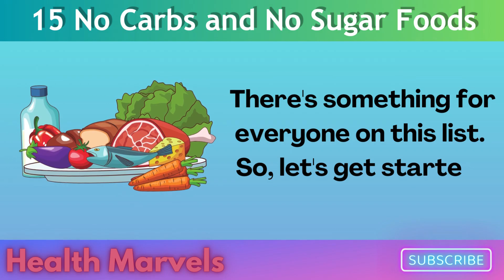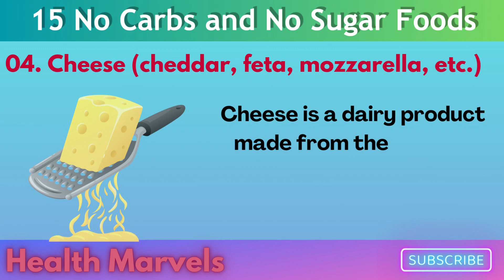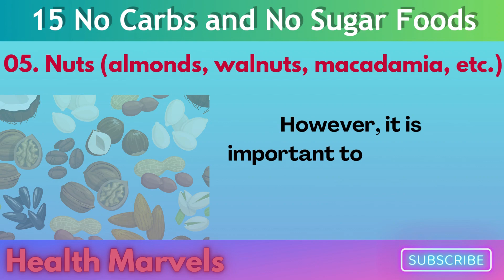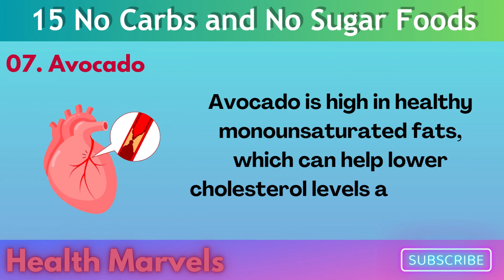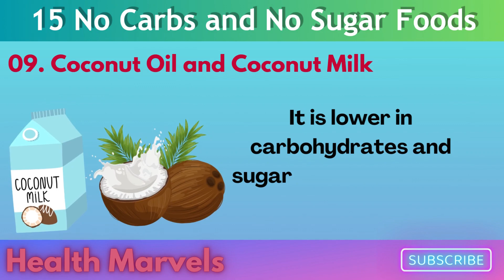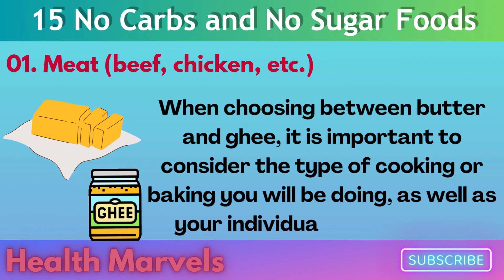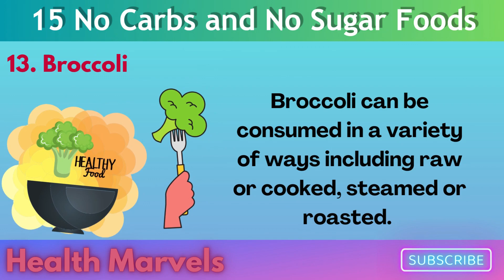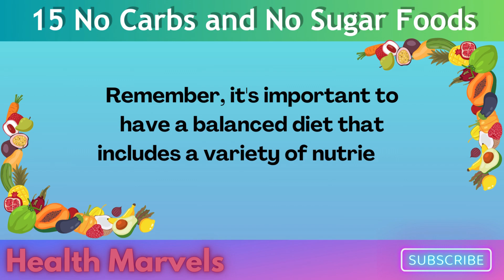Unveiling the Magic: 15 Carb-Free, Sugar-Free Foods for a Health Transformation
In this video, we're diving into the world of carb-free and sugar-free delights, offering you a comprehensive guide to revamp your diet and embrace a healthier lifestyle. Whether you're on a low-carb journey or simply aiming to cut back on added sugars, we've got you covered with a variety of nutritious options.

Discover the secrets of clean eating as we explore an array of protein-packed meats, dairy products, and nutrient-rich veggies. From versatile eggs and cheeses to the goodness of nuts, seeds, and healthy fats like avocados and olives, we'll show you how to create satisfying meals without the carb and sugar overload.

Learn about the benefits of incorporating coconut oil, dark chocolate, and other guilt-free pleasures into your culinary repertoire. We'll also explore the wonders of wholesome vegetables like broccoli, spinach, and cauliflower, offering creative ways to include them in your daily menu.

Remember, a balanced diet is key to overall well-being, and these carb-free and sugar-free options provide a fantastic foundation for your health journey. So, join us in this exploration of delicious, nutritious, and guilt-free eating. 🌱🍽️